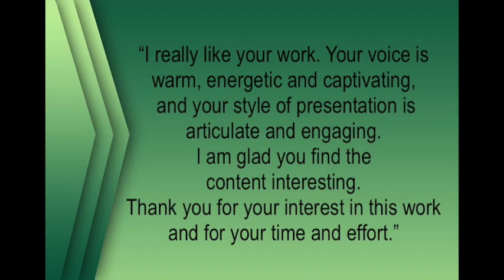LTR Client "thank you"